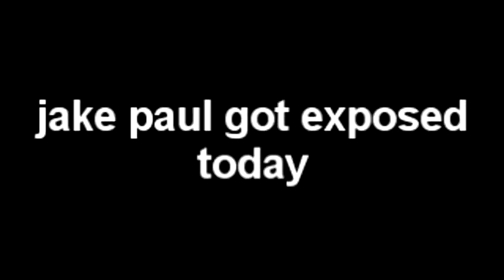Jake Paul LOSING Subscribers because of assault accusations ft. faze banks alissa violet